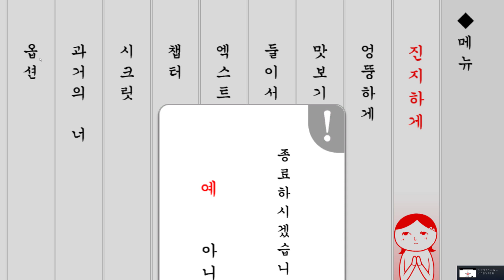kuukiyomi3 2022 06 08 18 47 50